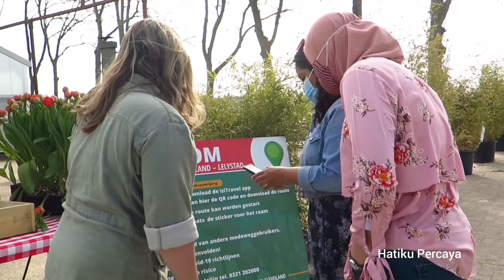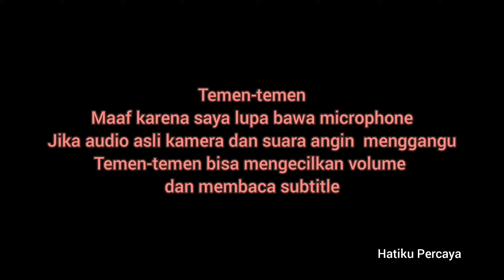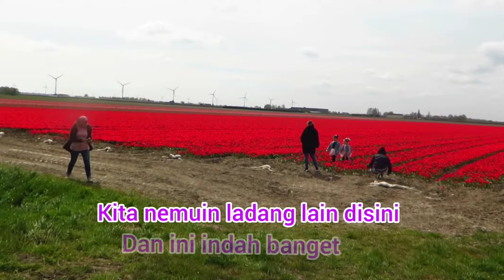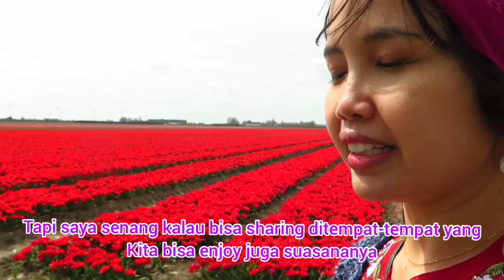SEBERHARGA INI KAMU BAGI TUHAN | TUHAN JANJI INI SAMA KAMU | JANGAN RAGUKAN KASIH DAN KEBAIKANNYA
1 Yohanes 4:7-21 (TB)  Saudara-saudaraku yang kekasih, marilah kita saling mengasihi, sebab kasih itu berasal dari Allah; dan setiap orang yang mengasihi, lahir dari Allah dan mengenal Allah.
Barangsiapa tidak mengasihi, ia tidak mengenal Allah, sebab Allah adalah kasih.
Dalam hal inilah kasih Allah dinyatakan di tengah-tengah kita, yaitu bahwa Allah telah mengutus Anak-Nya yang tunggal ke dalam dunia, supaya kita hidup oleh-Nya.
Inilah kasih itu: Bukan kita yang telah mengasihi Allah, tetapi Allah yang telah mengasihi kita dan yang telah mengutus Anak-Nya sebagai pendamaian bagi dosa-dosa kita.
Saudara-saudaraku yang kekasih, jikalau Allah sedemikian mengasihi kita, maka haruslah kita juga saling mengasihi.
Tidak ada seorang pun yang pernah melihat Allah. Jika kita saling mengasihi, Allah tetap di dalam kita, dan kasih-Nya sempurna di dalam kita.
Demikianlah kita ketahui, bahwa kita tetap berada di dalam Allah dan Dia di dalam kita: Ia telah mengaruniakan kita mendapat bagian dalam Roh-Nya.
Dan kami telah melihat dan bersaksi, bahwa Bapa telah mengutus Anak-Nya menjadi Juruselamat dunia.
Barangsiapa mengaku, bahwa Yesus adalah Anak Allah, Allah tetap berada di dalam dia dan dia di dalam Allah.
Kita telah mengenal dan telah percaya akan kasih Allah kepada kita. Allah adalah kasih, dan barangsiapa tetap berada di dalam kasih, ia tetap berada di dalam Allah dan Allah di dalam dia.
Dalam hal inilah kasih Allah sempurna di dalam kita, yaitu kalau kita mempunyai keberanian percaya pada hari penghakiman, karena sama seperti Dia, kita juga ada di dalam dunia ini.
Di dalam kasih tidak ada ketakutan: kasih yang sempurna melenyapkan ketakutan; sebab ketakutan mengandung hukuman dan barangsiapa takut, ia tidak sempurna di dalam kasih.
Kita mengasihi, karena Allah lebih dahulu mengasihi kita.
Jikalau seorang berkata: "Aku mengasihi Allah," dan ia membenci saudaranya, maka ia adalah pendusta, karena barangsiapa tidak mengasihi saudaranya yang dilihatnya, tidak mungkin mengasihi Allah, yang tidak dilihatnya.
Dan perintah ini kita terima dari Dia: Barangsiapa mengasihi Allah, ia harus juga mengasihi saudaranya.

Yesaya 43:4 (TB)  Oleh karena engkau berharga di mata-Ku dan mulia, dan Aku ini mengasihi engkau, maka Aku memberikan manusia sebagai gantimu, dan bangsa-bangsa sebagai ganti nyawamu.